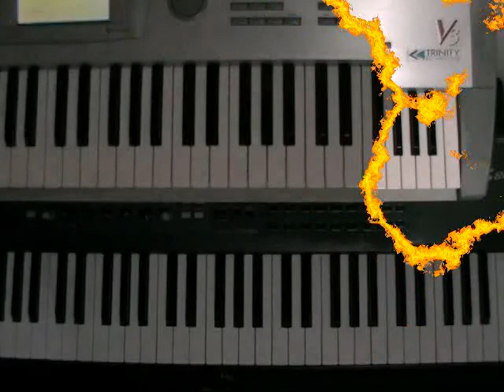How to play Carry on wayward son (Kansas) on keyb. Pt. 4 (the solo)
Video keyboard lesson: last part of ... how to play Carry on wayward son by Kansas, played by U.R.